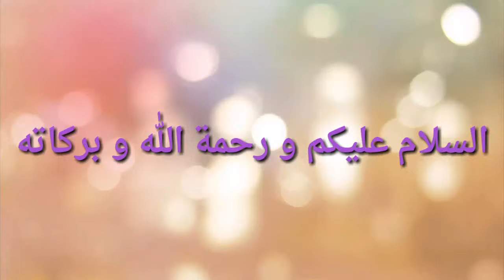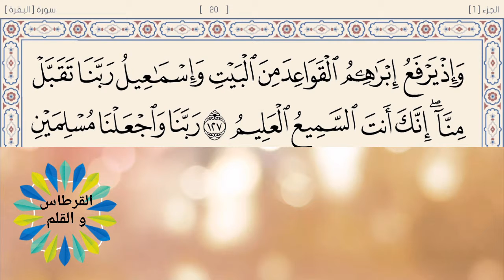الاتعاظ بتصرفات المهتدين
قال الله تعالى : الئك الذين هدى الله فبهداهم اقتده
جعل الله الأنبياء على أكمل الأوصاف البشرية فالعاقل من يتخذهم قدوته ليرتقي في درجات الكمال